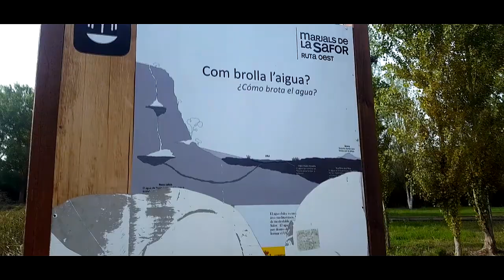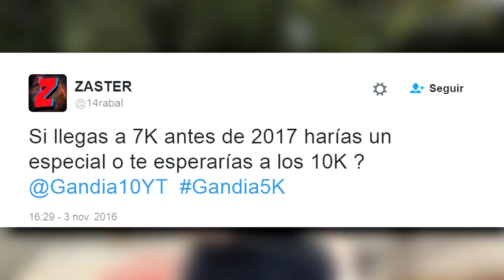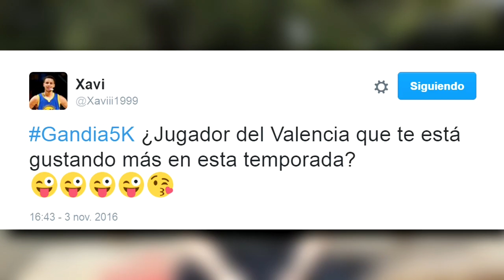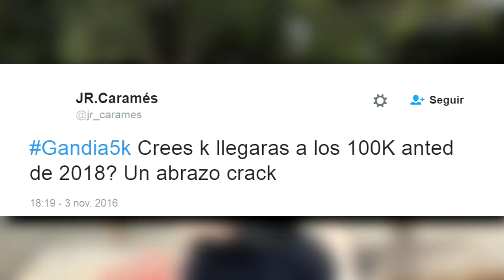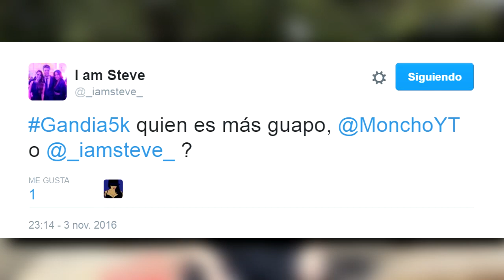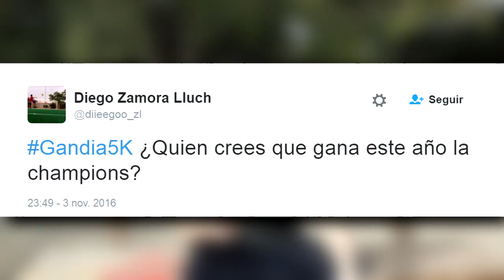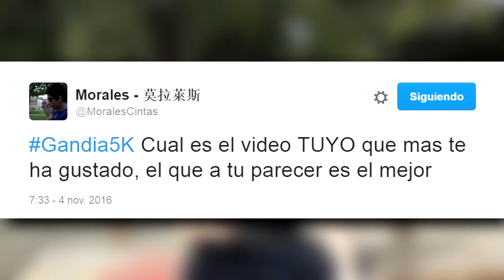MI MAYOR SUEÑO - Preguntas y Respuestas